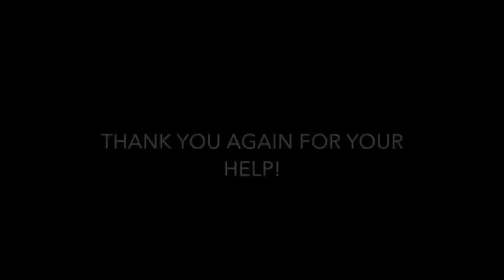Monarch's Miracle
Monarch is my retired racing greyhound and she is dearly loved.  Through a mishap, she got off leash and ran off into a heavily wooded area surrounding multiple housing developments.

Hundreds of shares on social media, dozens of volunteers and hundreds of hours and miles walked and she was found two days later, just before a freak Spring snowstorm hit.

She was injured in the rough terrain - possibly sliding down into a ravine - and is now fighting a severe infection in her back legs due to soft tissue injury.  (The pics are way to graphic to post but I sobbed when I saw the extent of her injuries.)  Monarch will need surgical debridement of necrotic tissue and muscle on her inner thighs, supportive care like antibiotics and IV fluids and special dressings for her wounds not to mention pain meds.

I've never asked for help before but as I just got married last year, and we just bought a house with a privacy fence to keep our girl safe (we are not in the house yet) the needed veterinary care for our little girl is staggering to us at this time.  The veterinary hospital is estimating $3,000-$5,000 to get our sweet girl restored to health.

It just was not an option to "put her down" due to the cost so I am reaching out to see if any animal lovers, not just greyhound lovers, could possibly spare a bit to help her out so our dream of a safe home for her and her brother Nismo is not put in jeopardy. (Link to fundraiser

Any amount is most appreciated!

Nicole, David (Monarch's "daddy") & Nismo